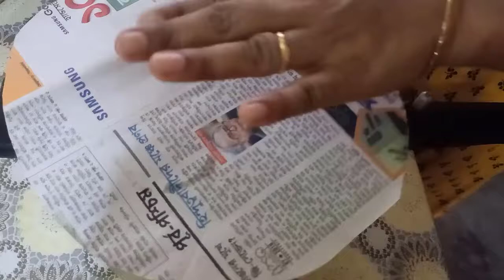CAKE BEAKING WITHOUT OVEN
PRESHER COOKER WITH CAKE BEAKING

Ingredient
Flower 2 cup
sugar 2cup
egg 4 pace
oil 2cup
breaking powder( 1
 t sp)
vanilla achene (1t sp )